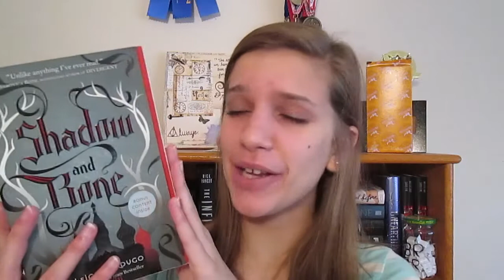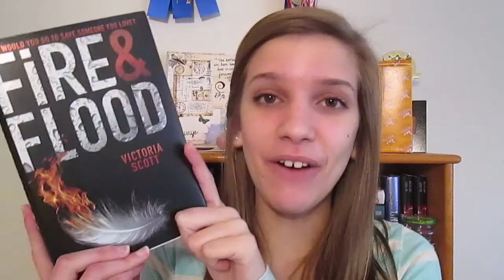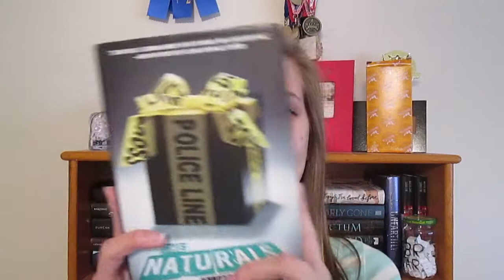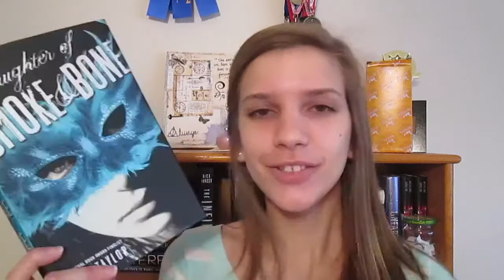FAVORITE BOOKS OF 2014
2014 was a year of fabulous reading. Here are some of my favorites! What were your favorite books of 2014? Let me know in the
comments!

LIFE UPDATE:
As you may be able to tell, I haven't posted in quite some time. That's because since November I haven't been feeling quite right until one day in January when I felt like I was going to pass out. So, I went to he doctor and discovered I have vertigo which didn't go away for a while. Vertigo is a general dizziness upon standing and a feeling of lightheadedness. Whenever I wanted to film, this would take over and I couldn't, so I apologize for the lack of videos throughout January and February. On the up side, I was cast in my school's play and get to do a British accent everyday at rehearsals. I've also been writing a lot recently! YIPEE! Anyway, the feeling of vertigo still comes and goes, but I'm feeling much better now. Hopefully I'll be able to return to my normal routine of filming and just life in general. Hope every one of you has been okay these past months and thank you for sticking around in my absence! I love you guys.

BUY CHEAP BOOKS THAT SHIP INTERNATIONAL FOR FREE (profits made from this will go toward making Fandom Monthly a physical magazine!):

Thank you for your kind support of this channel!